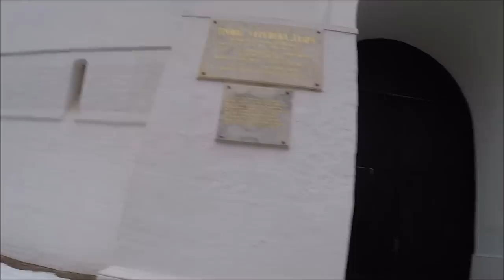LIFE. Осмотр нового объекта. Экскурсия в Сергиев Посад.